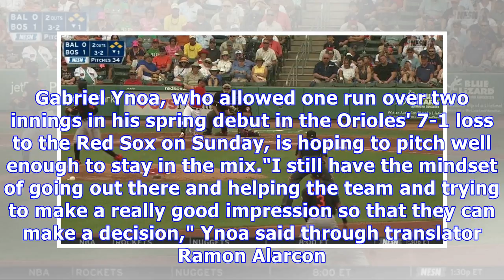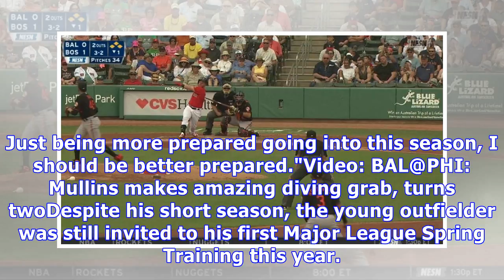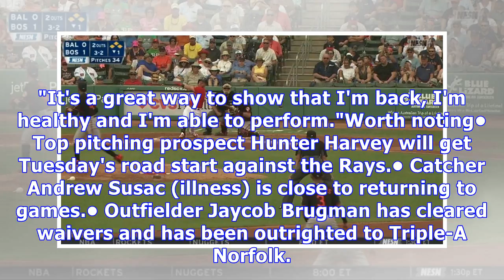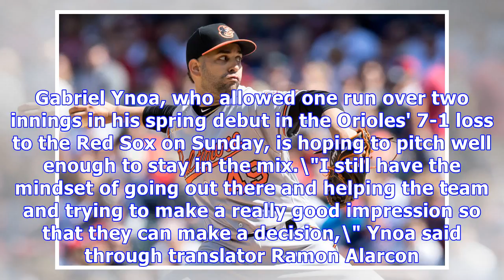Orioles' gabriel ynoa competing for rotation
Right-hander settles down after shaky first inning in spring debut By Brittany Ghiroli MLB.com @Britt. Ghiroli FORT MYERS, Fla. -- When the Orioles signed Chris Tillman and Andrew Cashner, the competition for the team's remaining rotation spot got a little tougher. Gabriel Ynoa, who allowed one run over two innings in his spring debut in the Orioles' 7-1 loss to the Red Sox on Sunday, is hoping to pitch well enough to stay in the mix. FORT MYERS, Fla. -- When the Orioles signed Chris Tillman and...